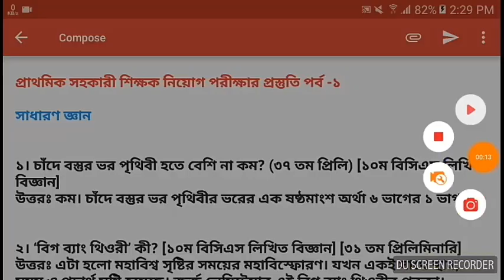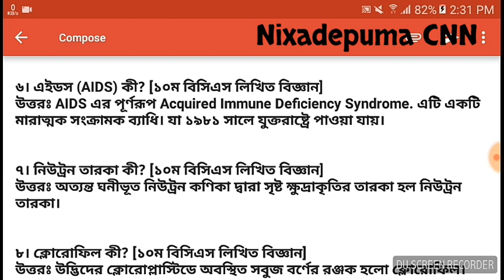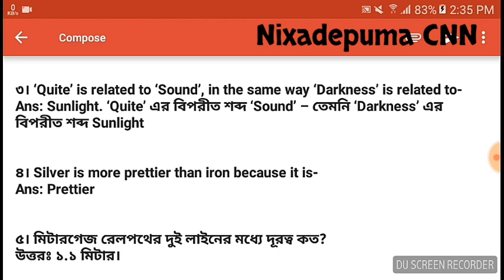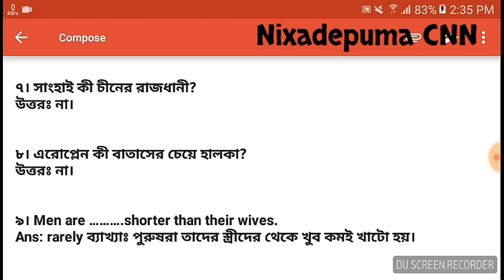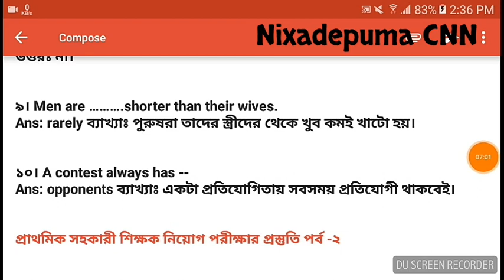প্রাথমিক সহকারী শিক্ষক নিয়োগ পরীক্ষার সাজেশন 2024 || Primary Teacher Exam Suggestion 2024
প্রাথমিক সহকারী শিক্ষক নিয়োগ সাজেশন ২০২৪ পর্ব-৬ ( সাধারণ জ্ঞান)